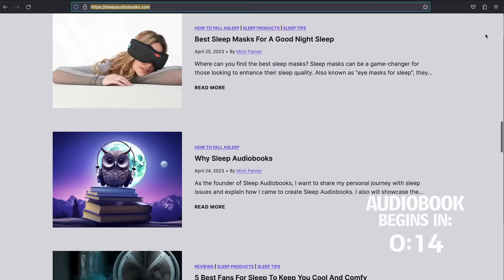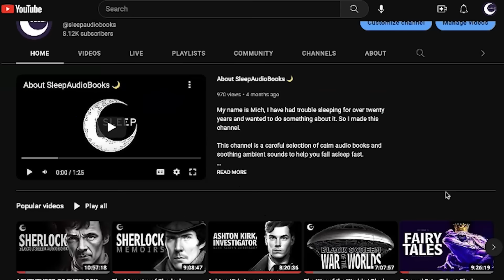The Bee-Man of Orn and Other Fanciful Tales | Dark Screen Audiobook for Sleep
📖 Audiobook:
The Bee-Man of Orn and Other Fanciful Tales by Frank R. Stockton

🎙️Recording by:
Gryphon Perkins

🎧 Ambience:
No Ambiance

Summary:
A collection of nine enchanting short stories filled with curious beasts and unexpected endings. Included are The Bee-Man of Orn; The Griffin and the Minor Canon; Old Pipes and the Dryad; The Queen's Museum; Christmas Before Last: Or, The Fruit of the Fragile Palm; Prince Hassak's March; The Battle of the Third Cousins; The Banished King; and The Philopena (Summary by Gryphon Perkins for LibriVox)